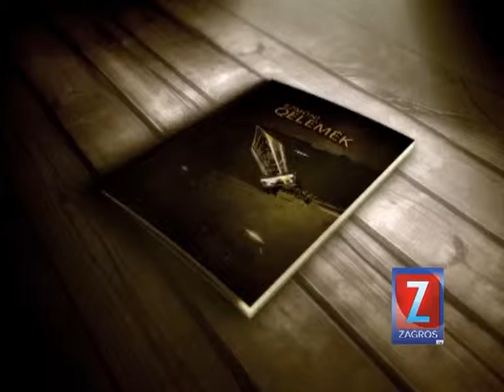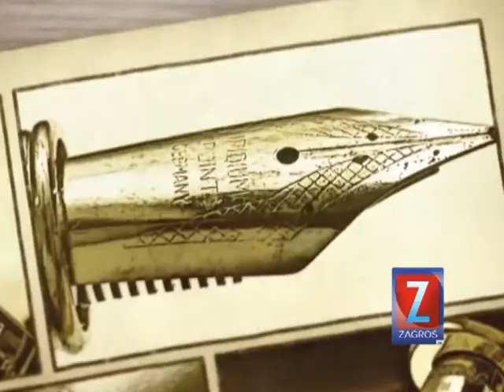zagros tv azmuni qalamek